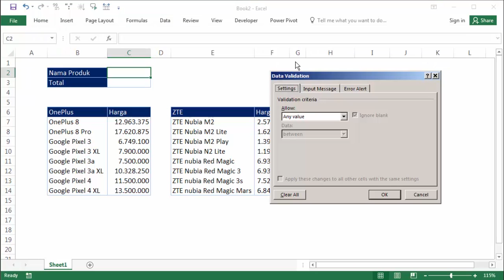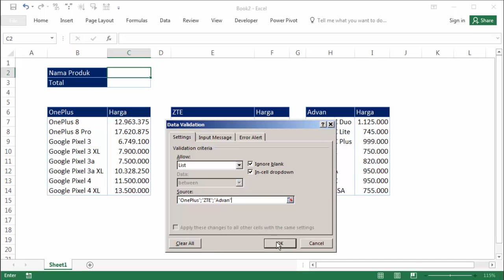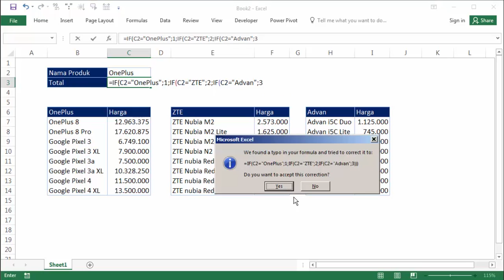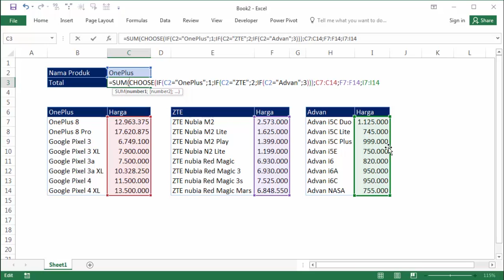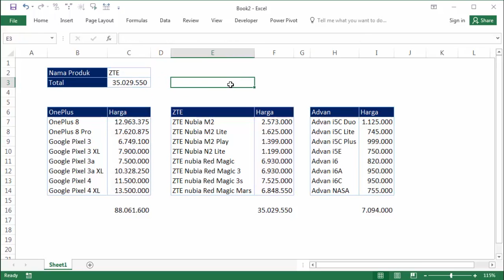Cara Menjumlahkan di Excel sesuai Kriteria Tabel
Tutorial excel cara menjumlahkan sesuai dengan kriteria tabel, jadi kamu tinggal pilih tabel nya maka jumlah total akan otomatis. Mudah dan praktis lihat ajah videonya sampai habis biar kamu paham.